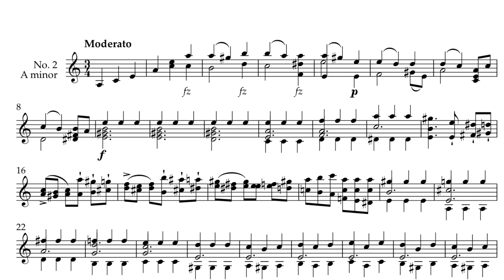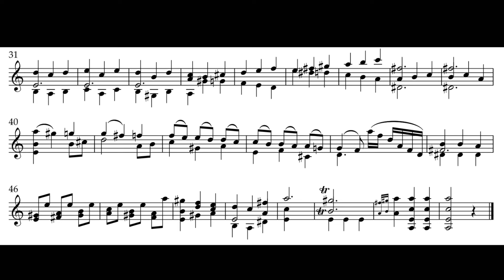Prelude #2 in A minor for Solo Violin by Campagnoli - Score Video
2/30 Preludes by Bartolomeo Campagnoli

Recorded live from my practice room, Spring 2024

Edition by Philip Marten

Bartolomeo Campagnoli (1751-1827) was a prolific composer of solo violin and viola music, most famously his 41 etudes for viola. Much of his music goes unnoticed, and few recordings exist of it. These preludes are particularly unknown, but provide a solo violin equivalent to the preludes from “Well-Tempered Clavier” by J.S. Bach, being studied in both technique and composition. Like “Well-Tempered Clavier,” these Preludes were likely composed as educational materials, and are extraordinarily effective as such, but they are also beautiful, and creatively constructed. Even Carl Flesch counted these Preludes among those works for violin in danger of being forgotten but worth preserving for their technical and compositional prowess. These recordings and the edition of the music is an attempt to do so.